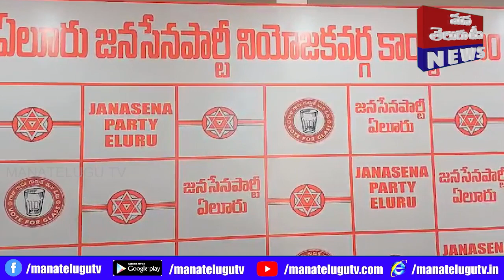ఏలూరు జిల్లా ఏలూరులో జనసేన కార్యాలయంలో మీడియా సమావేశం,రాష్ట్రంలో ఎస్సీ ఎస్టీ బీసీ